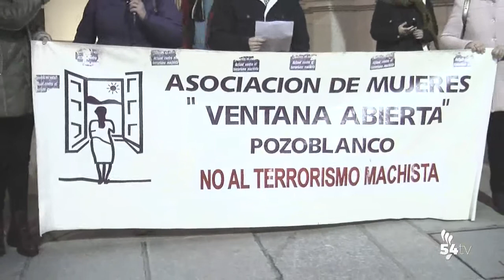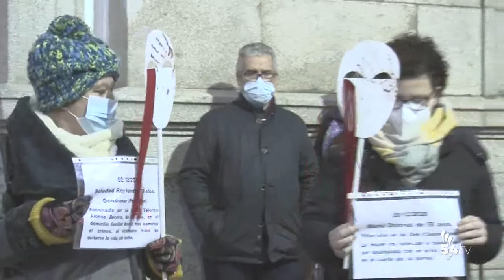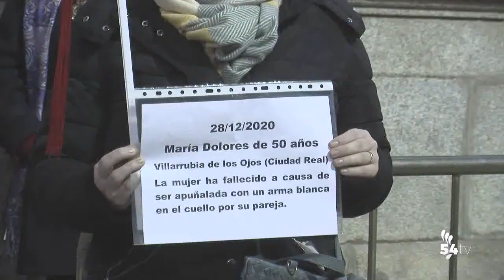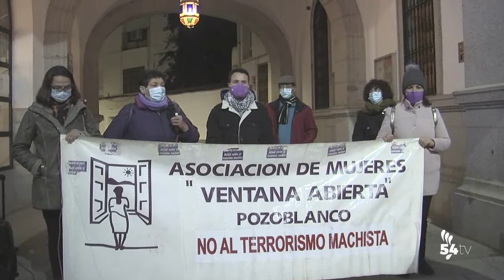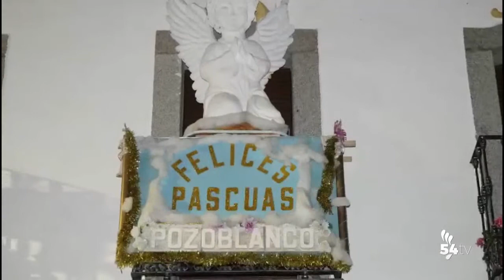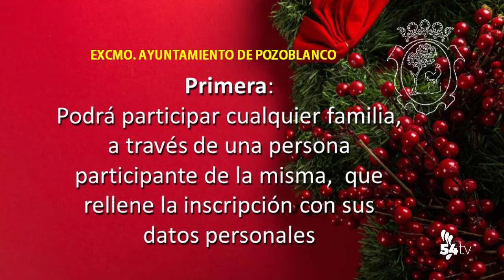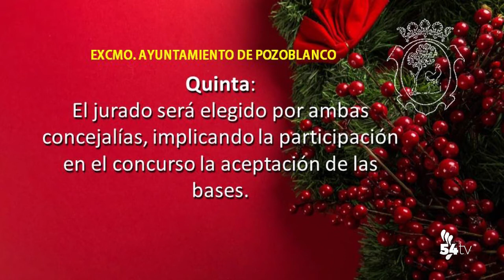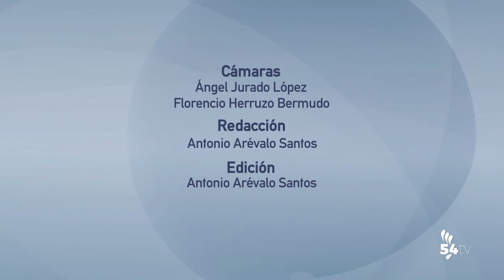INFORMATIVOS 30 DICIEMBRE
Hoy, en titulares:
• Comienza la vacunación en Pozoblanco
• Amelia Nieves Rubio, primera vacunada
• Jesús Aguirre informa de la evolución de la campaña de vacunas
• Recordamos el listado de balcones navideños